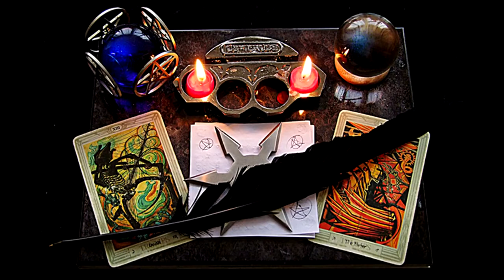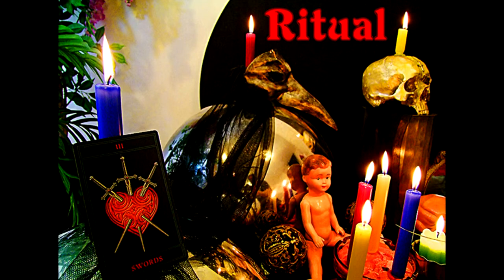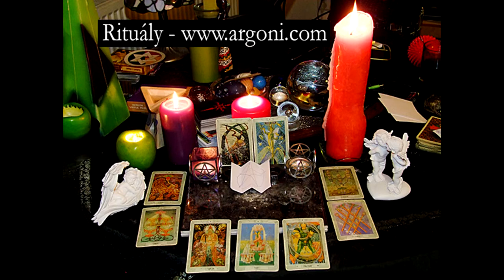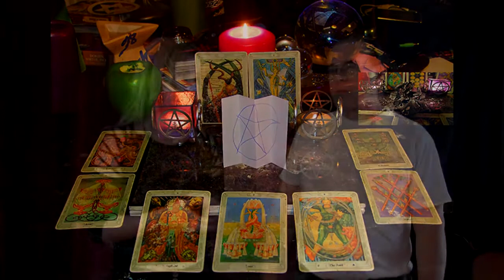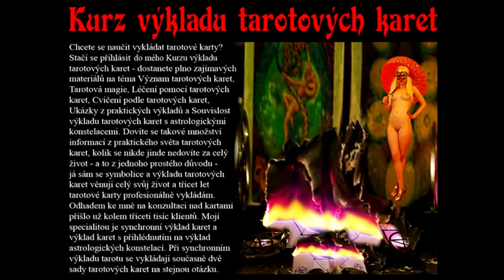Co je inteligence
O lidské inteligenci